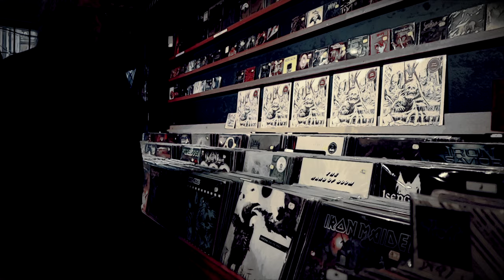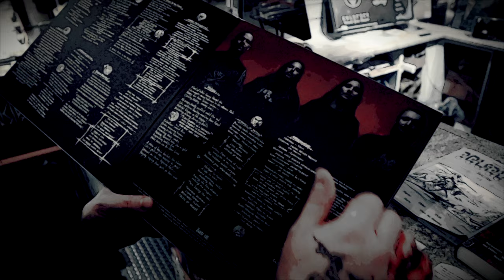LIK - Morbid Fascination (Official Video)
The new album "Misanthropic Breed" is out now, get it

Filmed and edited by Joakim Antman
Special thanks to: Jonas Renkse, Linus Johansson

"Misanthropic Breed" was recorded in March/April 2020 in Stockholm and Uppsala.
Produced, Mixed and Mastered by Lawrence Mackrory.
Cover art by Mark Riddick.
Layout and design by Mathias Blom - The Happy Creative.